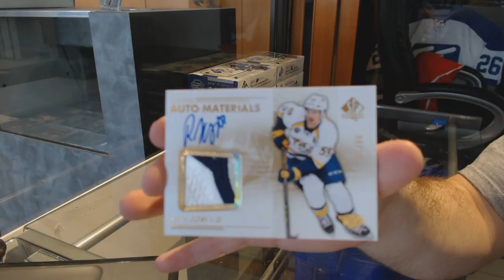Bgolden's 16-17 Upper Deck SP Authentic Hockey Box Break